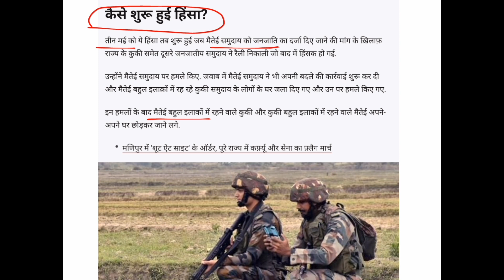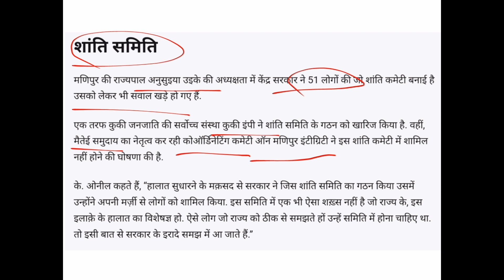Manipur Violence Reason || Manipur Hinsa Kya Hai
Manipur Violence Reason | Manipur Hinsa Kya Hai | Manipur Violence | manipur @TestWala_academy

New Parliament || Naya Sansad Bhavan|| Current Affairs 2023

last 6 month's current affairs
करेंट अफेयर्स प्रश्नोत्तर
वार्षिकांक सीरीज
complete current affairs Hindi magazine
dristhi ghtnachkra samsamyik
दृष्टि समसामयिक घटनाचक्र
आंख वाली क्लास
करेंट अफेयर्स 2023 कंप्लीट
नियुक्तियां 2023
अंतराष्ट्रीय घटनाक्रम
राष्ट्रीय घटनाक्रम
आर्थिक परिदृश्य
योजनाएं

TestWala Academy For Civil Services Is Totally Dedicated To State PCS & Other Government Exams. We Will Provide You Quality Content.

@TestWala_academy   पर मुख्य परीक्षा की सीरीज प्रारंभ की जा रही है ।
यह वीडियो अन्य लोकसेवा आयोग के लिए भी उपयोगी है।
 अब घर बैठे निःशुल्क करें मुख्य परीक्षा की तैयारी।